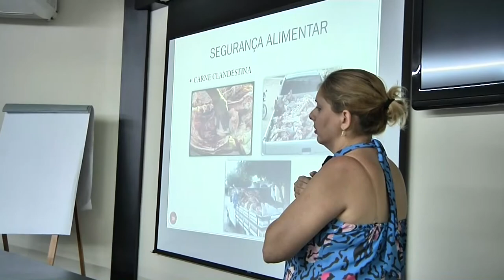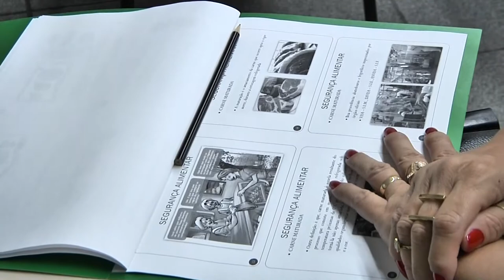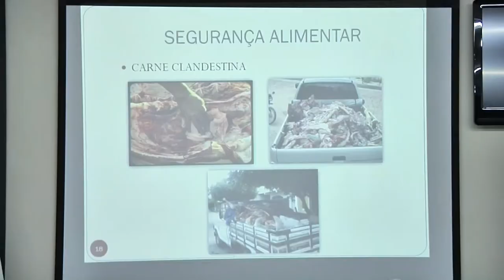Curso de práticas em açougues é realizado em Cachoeiro de Itapemirim Espírito Santo